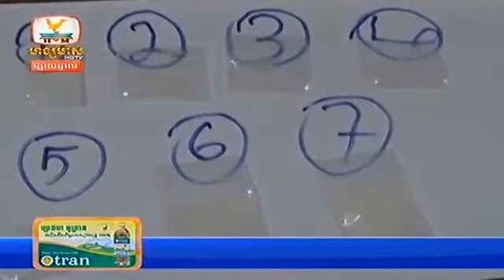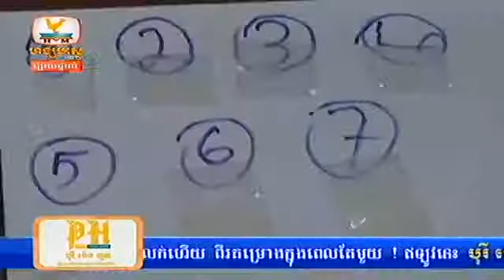Khmer news, Hang Meas HDTV, 20 June 2014 Part 03 506cLkhmG0Y